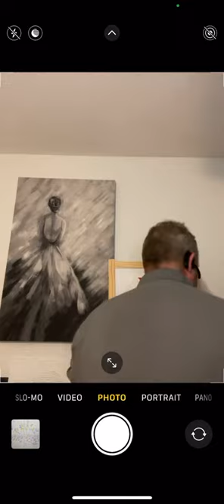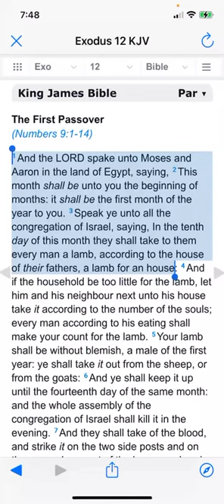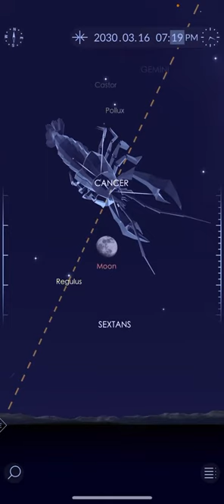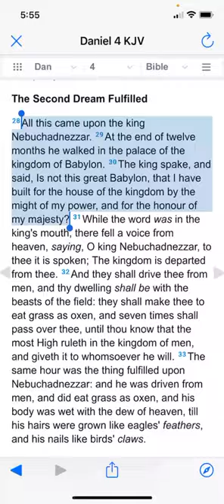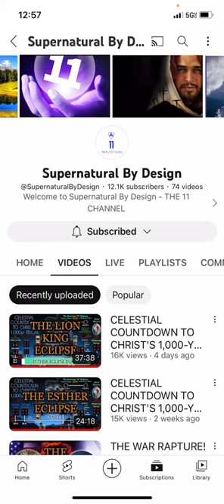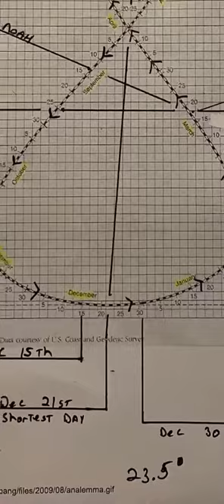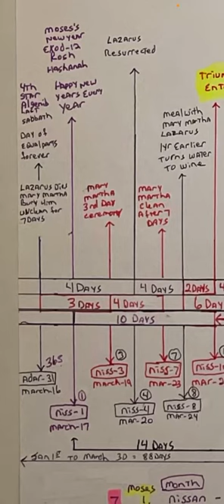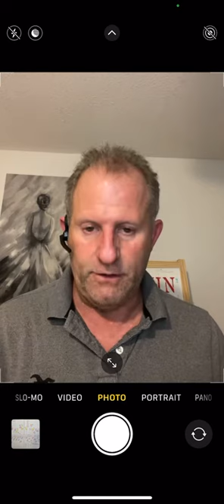Shevat 15 Jan 28th Festival of trees